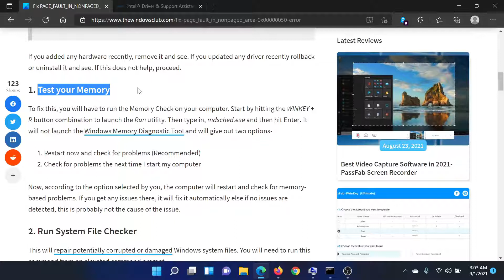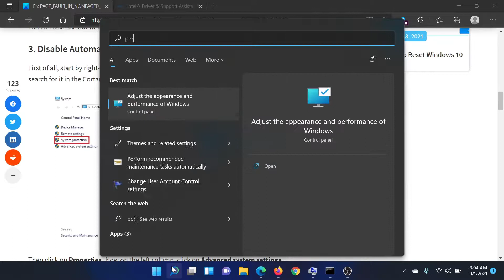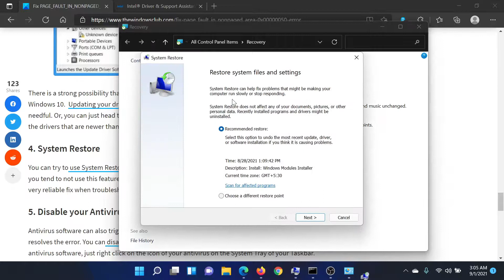Fix PAGE_FAULT_IN_NONPAGED_AREA 0x00000050 error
This Stop message occurs when requested data is not found in memory. The system generates a fault, which normally indicates that the system looks for data in the paging file. In this circumstance, however, the missing data is identified as being located within an area of memory that cannot be paged out to disk. The system faults, but cannot find, the data and is unable to recover. Faulty hardware, a buggy system service, antivirus software, and a corrupted NTFS volume can all generate this type of error.

Here are a few fixes and suggestions:

1] Test your Memory

2] Run System File Checker

3] Disable Automatic Paging File Size Management

4] Update your Device Drivers

5] System Restore

6] Disable your Antivirus Applications

7] Check the Disk for errors

8] Disable memory caching in BIOS

9] Run the online Windows 10 Blue Screen Troubleshooter

Timecodes:
0:00 Intro
0:31 Test RAM
0:54 SFC SCan
1:20 Disable Automatic Paging File Size System
1:58 Update drivers
2:15 System Restore